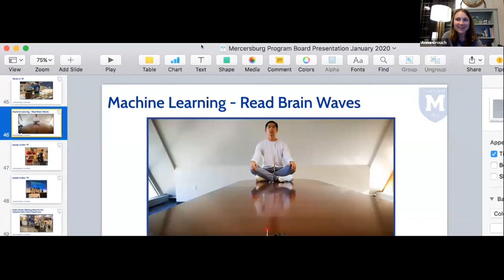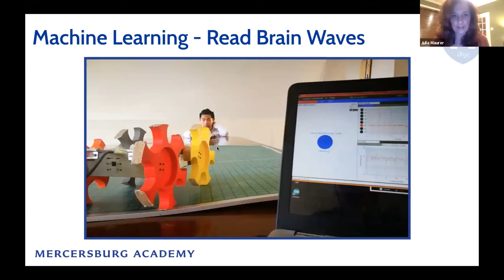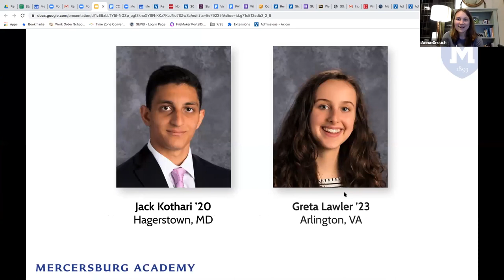Academics Virtual Q&A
Associate Head of School for School Life Julia Stojak Maurer '90, Director of Learning Services Margaret Maciulla, Dean of Curricular Innovation John David Bennett, and students Greta Lawler '23 and Jack Kothari '20 field questions from accepted families in this live web panel.